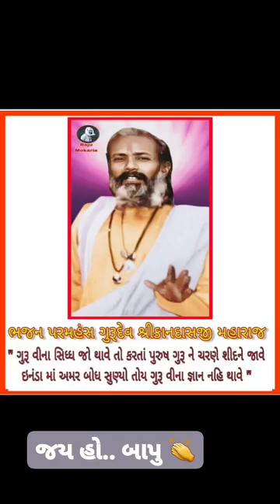॥ પ્રગટ પીરાણુ શ્રી કાનદાસ બાપુ 👏 ॥ મે અલખીયા પીર પરબ ના... 2